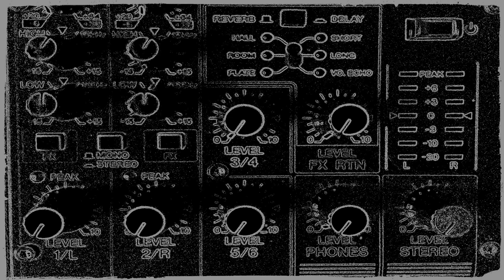Elettronico Spazio Cosmico / Ambient Music, Experimental Music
Artist: Nicola Vencato
Track: 05-Elettronico Spazio Cosmico
Album: Kosmische Musik
Year: 2019

Synthesizer: Nord LEAD 2X
Mixer with Effects: Yamaha MG06X
Audio Interface: Focusrite SCARLETT 2i2
Audio Software for Recording: Audacity

to find the archive of all my albums